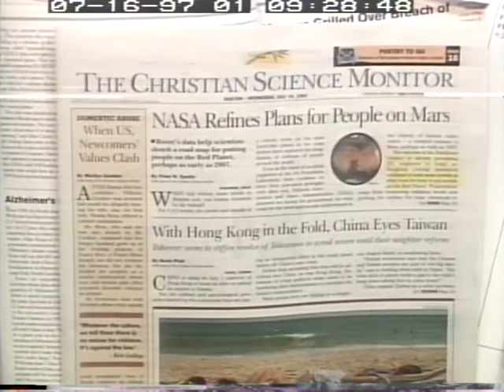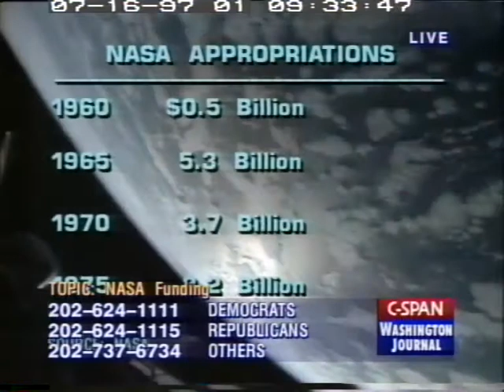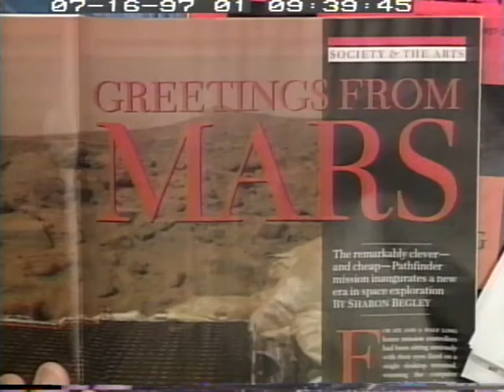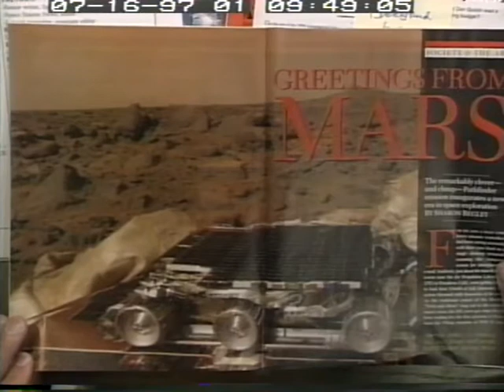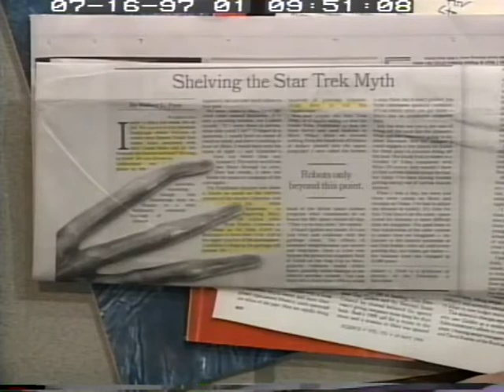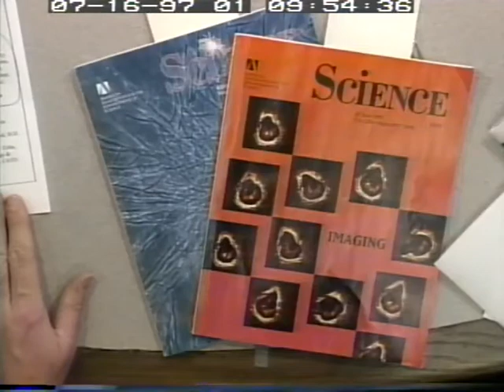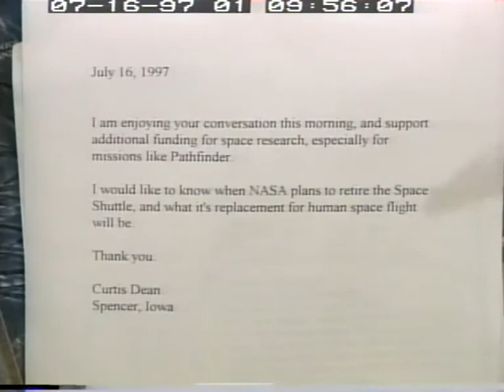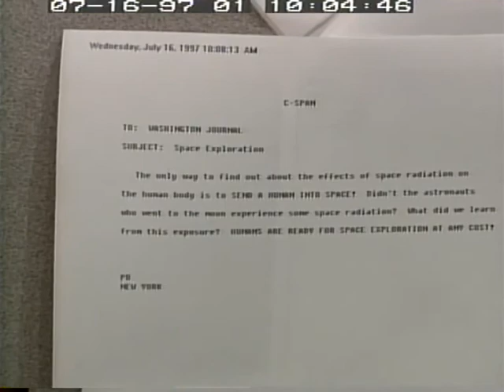NASA Funding, Washington Journal, C-SPAN, July 16 ,1997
On July 16, 1997, the C-SPAN program "Washington Journal" aired a segment on the proposed Fiscal Year 1998 NASA budget.  Program guests were:

Andrew Lawyer
Science Magazine Correspondent

Lori Garver
Senior Analyst for NASA's Office of Policy and Plans

Robert Park
Washington Office Director, American Physical Society

The program was hosted by Steve Scully.